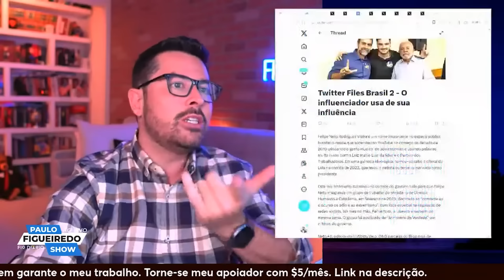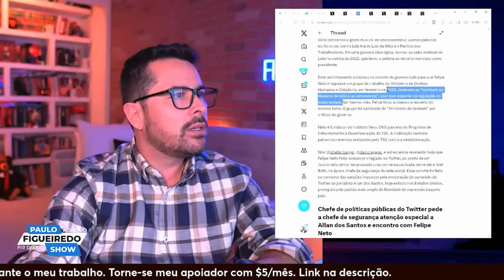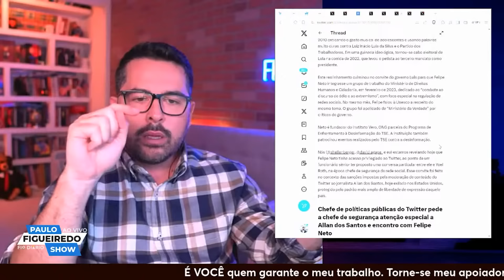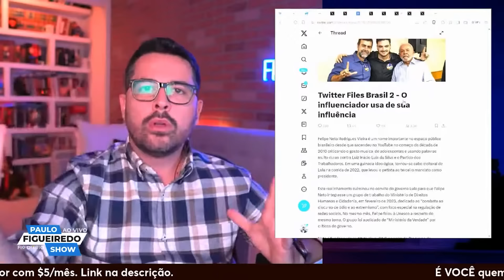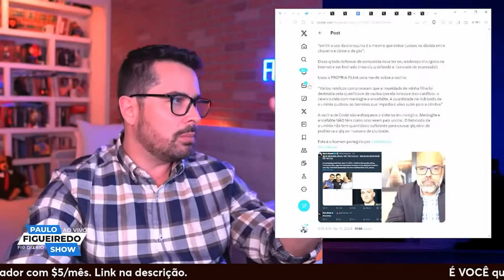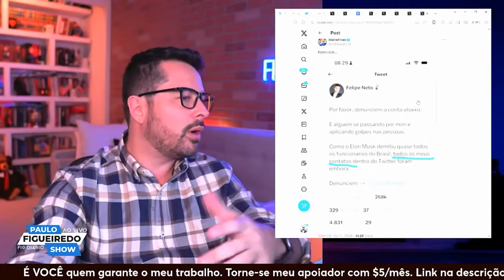FELIPE NETO, A SUA CASA CAIU🔥Apoiador de Lula teve a sua hipocrisia COMPLETAMENTE exposta. VEJA...!